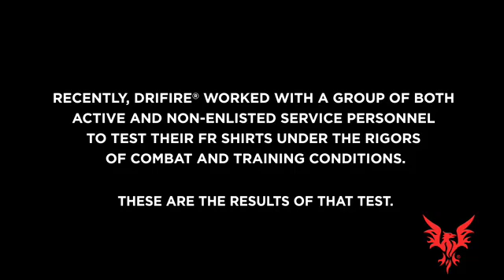DRIFIRE Testing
DRIFIRE develops, manufactures, and markets comfortable flame resistant fabrics and flame resistant workwear. Dedicated to ongoing innovation in flame retardant fabric, DRIFIRE provides the optimal combination of moisture management, flame resistance, and comfort in all of our flame resistant workwear, including our selection of garments and undergarments.